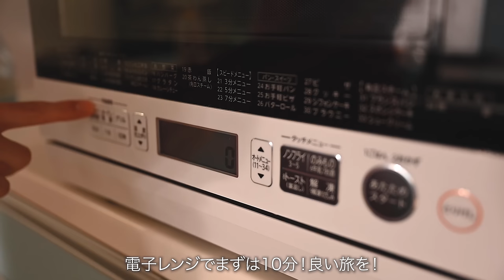愛用キッチンツールと誰でも収納上手になれる保存容器の紹介/早朝、出勤前のお弁当作り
字幕動画を視聴する際は「CC」をオンにしてください！
今回は私が愛用しているキッチンツールを紹介します。
お気に入りのキッチンツールに囲まれながら料理をすることはとっても楽しいです！

▼前回の動画
やってしまった…秋のお菓子作り/心地よく過ごすための掃除ルーティン

■使用機材■
Nikon Z 6II

サイト内の動画「休日にデザート作り/フルーツタルト」掲載中

■楽天ROOM■（日頃使っている物を紹介してます）